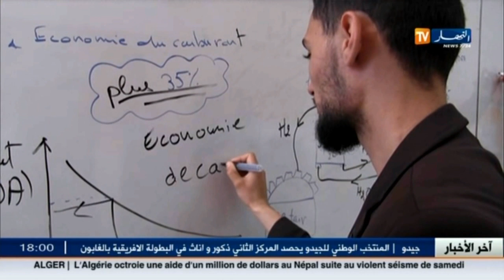شاهد أفكار شبانية ابداعية تنبع من مجموعة متواضعة لتطوير مجال الطاقة بالجزائر